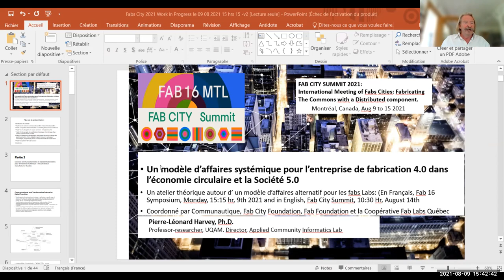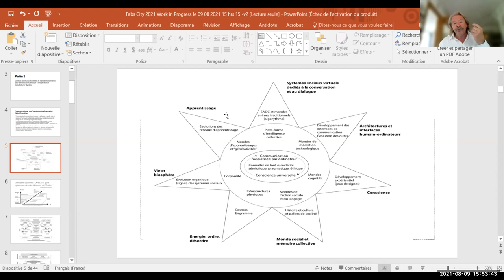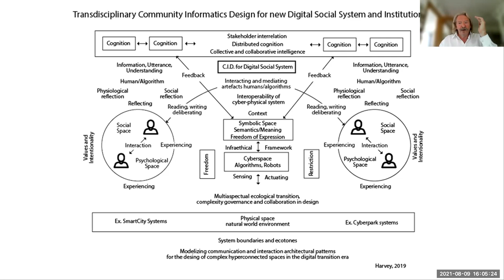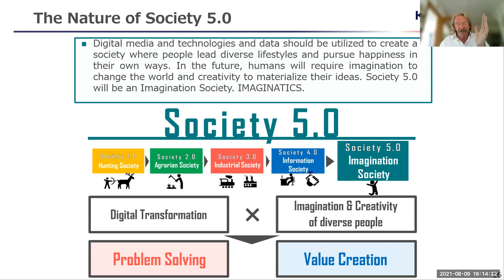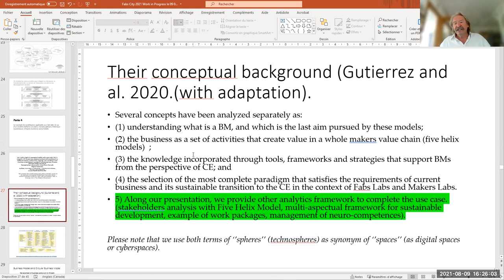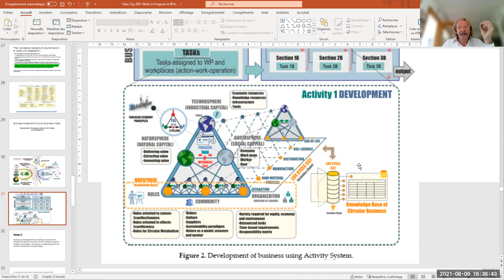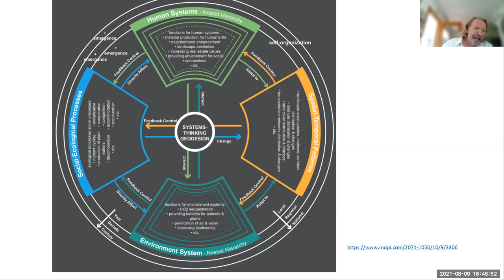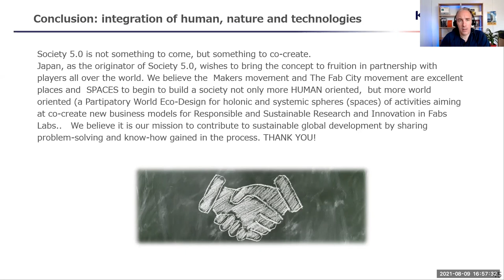Un modèle d'affaires systémiques pour l'entrepride de fabrication dans l'économie circulaire FRENCH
The objective of this paper is to conceptualize a circular business model based on an ecosystem architecture, through the integration of circular economy concepts and systems thinking principles. An operational conceptual model will be presented with the aim of managing the complexity of integrating circular economy principles, digital transformation and sustainable and responsible development tools and frameworks into business models. The proposed collaborative architecture is multi-level, multi-scale and multi-aspectual, allowing the instantiation of the sustainable value chain in any territory (territorial and digital spaces) and for many types of socio-economic innovations. The proposed holistic architecture promotes the incorporation of Circular Economy 4.0 and Society 5.0 systemic principles integrated into new circular business models. This integrated perspective of Business Model 4.0 and Society 5.0 can support the design of digital products, social systems services, and organizations, as well as the upgrading of manufacturing companies in their respective industry sectors. The proposed conceptual model is based on Activity Theory (AT) that takes into account the interactions between technical and social systems while allowing for the mitigation of the metabolic gap that exists between natural and social metabolism. This study contributes to the existing literature on the circular economy, circular business models, and activity theory by considering the concerns of the systems paradigm as applied to Fabs Labs , which have not really been explored yet. This research also proposes a unique holonic architecture of the circular business model by considering its different levels, relationships, dynamism and contextualization aspects (physical spaces, psychological spaces, social spaces, digital and robotic spaces).